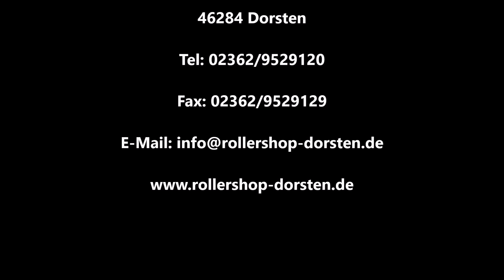Eicma 2015 Quadro Teil 2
Hier ein paar Bilder vom Quado Stand von der Eicma in Italien.